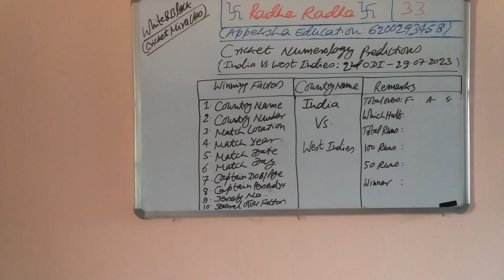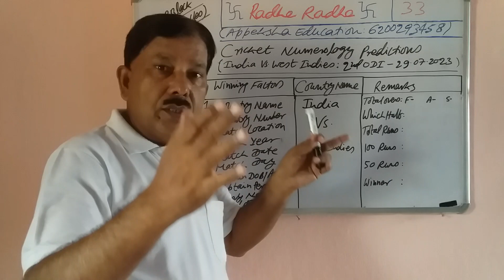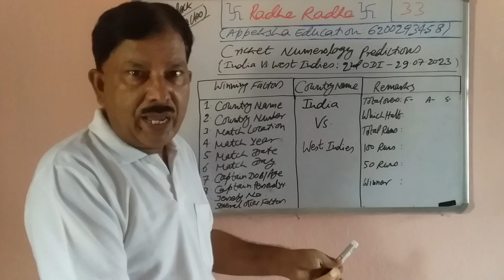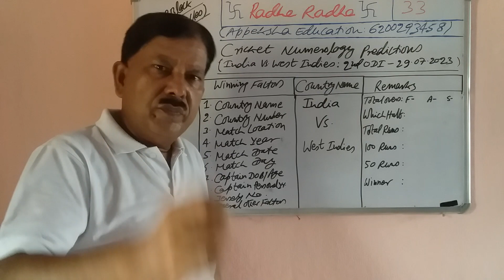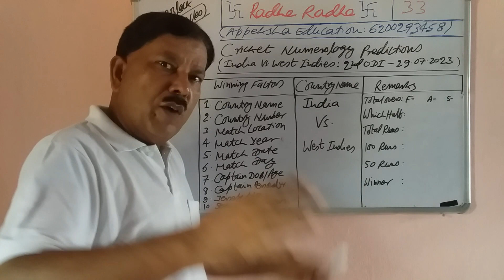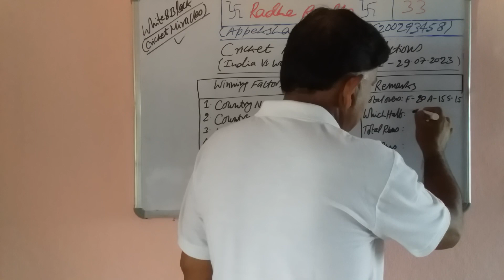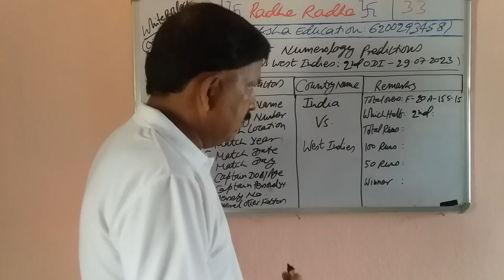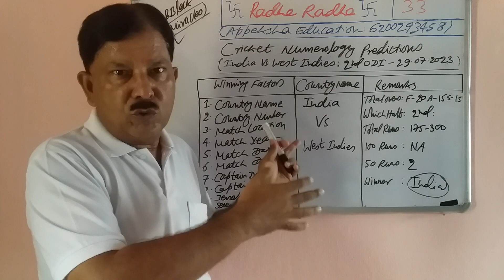Cricket Numerology Predictions: India Vs West Indies: 2nd ODI: 29.07.2023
Learn Numerology Step by Step (Online from Prof. Anant Kumarr)

Fee: Given Below
Call Time: 11 AM – 2 PM and 8 PM – 9 PM
Message Time: 11 AM – 11 PM (Leave Message before Calling)
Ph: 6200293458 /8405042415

Type – 1: Rs.699/person
Type – 2: Rs.699/person (Baby Name Numerology)
Type – 3: Rs.1599/person
Type – 4: Rs.3699/person
Type – 5: Rs.6999/person

Type – 1 Service: Rs.699/person (Any Male and Female who are above 18 years of Age Numerology Report for 1 to 3 pages with Remedies and Solutions plus Vastu Tips (Free Consultancy up to 1 month for clarification, doubts and confusion if any related to Numerology Report only).
Mobile Numerology
Which Higher Studies – Doctor/Engineer etc.
Which Government Job – IAS/IPS/IFS/IRS/PSC/PCS etc.
Business Name Correction and Suggestion

Type – 2 Services: Rs.699/person (Baby Name Numerology – between 1 month to 18 years of Age Numerology Report for 1 to 3 pages with Remedies and Solutions plus Vastu Tips if required (Free Consultancy up to 1 month for clarification, doubts and confusion if any related to Numerology Report only).
Name Numerology/Name Correction/Name Suggestion
How to activate your Name and get Success?

Mobile Numerology
10 years Numerology Future Forecast Report (6 to 12 pages)